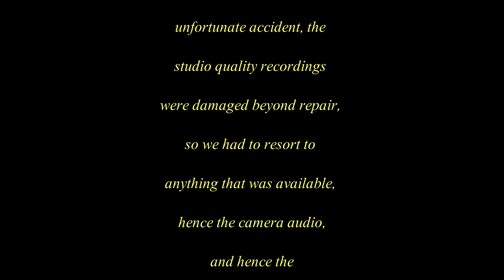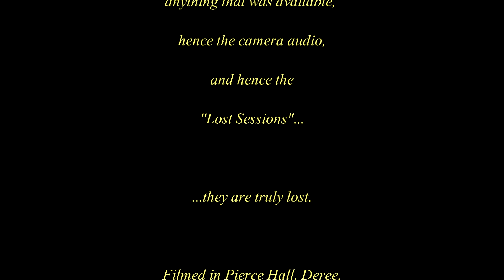Phos Duo - The Lost Sessions: Weaver of Dreams (cut) - (V. Young, J. Elliot))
This video is a part of a series which was planned to be done with a professional studio recording along with two CD releases; however, when humans make plans, Gods laugh, as they say. A very unfortunate accident left a good part of the studio recordings damaged beyond repair, and the project was pretty much killed. However, we - Phos Duo, who are Antonis Ladopoulos on Saxophone and yours truly (Sami Amiris) on piano - decided to salvage anything salvagable and post it here on Youtube, as a way to keep something alive out of all this, no matter how little. Thus the lost sessions were born, and they truly are lost.

The only audio available is the audio from the two cameras we used, and we did everything we could from that. So you will hear all sorts of sounds, cracks from my poor, suffering piano stool, etc., but we assure you they are all innocent sounds! So, these are not perfect recordings. They are a small and very raw sample of what would have been. Still, we present it here for your pleasure, and hope that the poor sound quality won't irritate you too much.

We do plan to re-record everything soon.

This well known standard was a very good way for us to end each session. It took us down to Earth, so to speak. It served as a relaxation vehicle for these sessions. We were pretty wasted after 4-5 hours of intense work, so this piece was a nice way to get back to normal. In this respect it was the polar opposity of "Alone Together" in this series.

Again, we let loose and just play, and whatever happens, happens.

By the way, it is cut, because the cameras fill up their storage capacity a bit later. This tune is the very last thing on them...

-Sami Amiris -